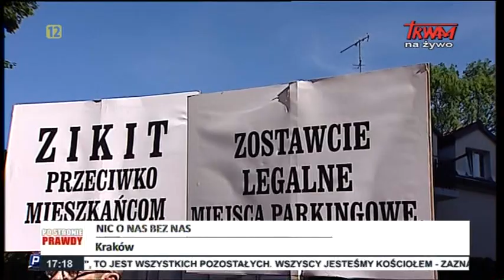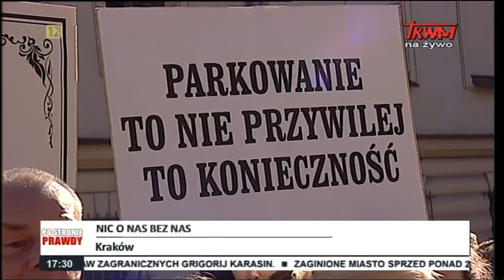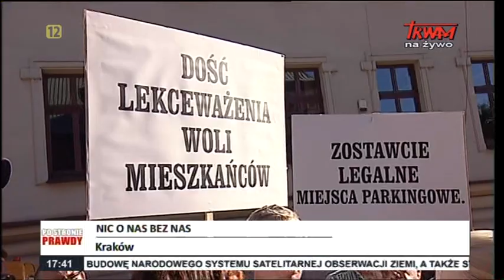Po stronie prawdy 06.06.2018